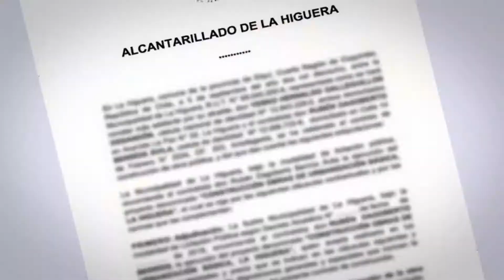ALCANTARILLADO 2018 2 0